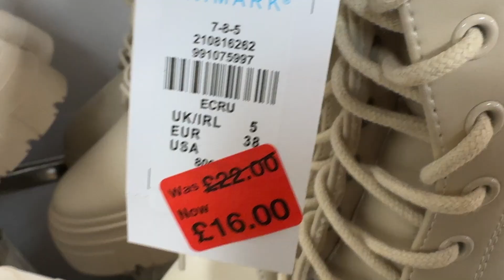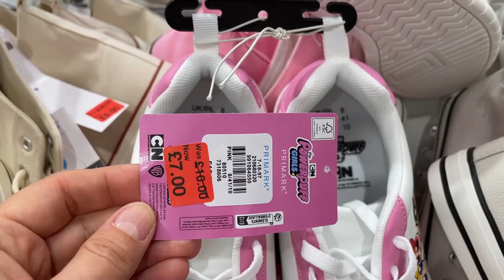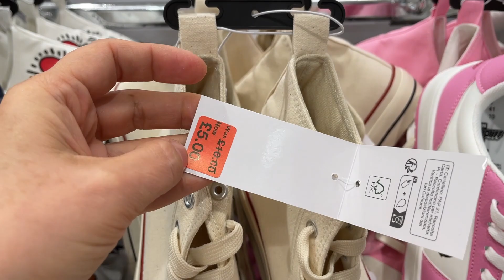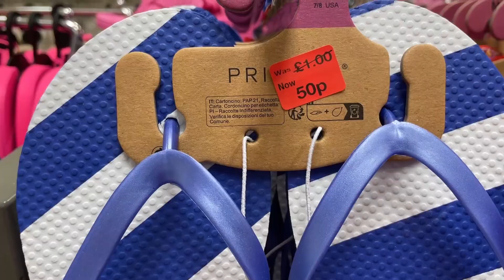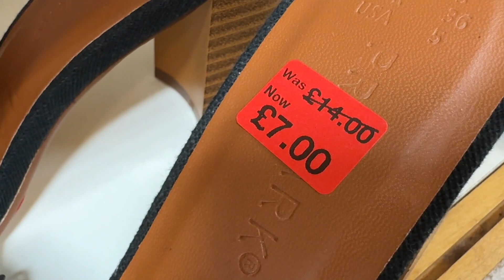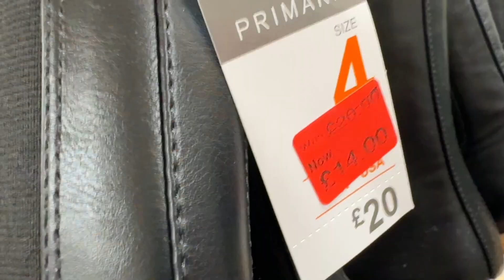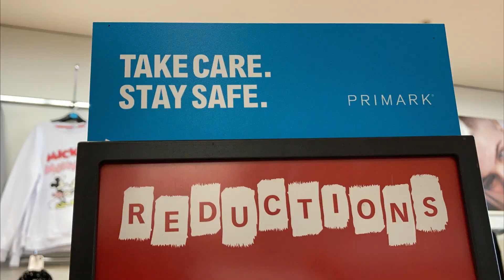PRIMARK WOMEN SHOES SALE - December 2023